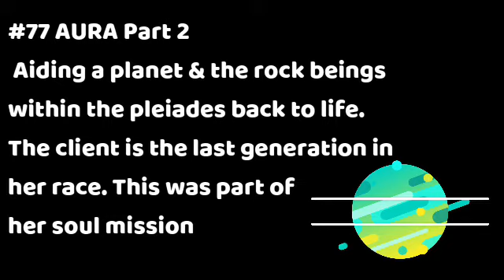Aiding a Star & Its Race Within The Pleiades Energetically Back to life, AURA Past Life Regression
AURA Regression #77 Part 2.

PLEASE NOTE ANYTHING SPOKEN ABOUT WITHIN THE VIDEO IS ALL FROM A DIFFERENT DIMENSION REALITY.

This is the second part of Angel my clients session.
The first part is available here on YouTube - Forbidden Fruit.
Angel is taken to a grey star planet were she has turned into a rock being. The energy of the star was taken over by the Archons & Reptilians.
Angel is the last of the generation of this Pleiadian star, its one of her missions to remove the energetic plasma covering this beautiful place & its race back to life.
We then hear how this is now aiding in the ascension of the multiverse.

Part 3 of  her AURA body scan is available on Rumble:
AURA body scan, unplug from the matrix & global control

My names Clare If you feel in your heart you would like an A.U.R.A or R.A.A.H session with me follow my link to my

Clare is not a licensed medical professional.

Healing and medicine are two separate disciplines. The modalities I use are the art of healing, not the practice of medicine.

For more information the founder of AURA Rising Phoenix Aurora on her YouTube channel